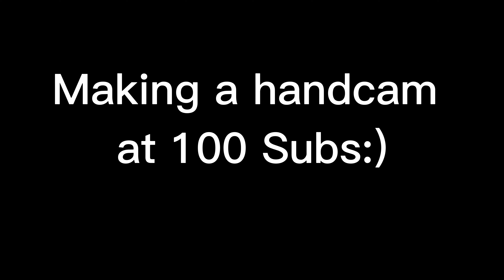RTX 3050|Huntsman mini ASMR 1v1s + chill🤩|4k + 240FPS smooth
| RTX 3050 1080p | i7 11700K | PC Performance
SPECS:
CPU: I7 11700k
GPU: RTX 3050
RAM: 16 GB 3000MHZ 8X2
In this video I benchmarked Fortnite Battle Royale CHAPTER 4. On the RTX 3050 paired with i7 11700k on DirectX 12 and Unreal engine 5 with Maximum settings at 1080p. I also used OBS so expect 5- 0fps more than the shown here. There are no overclocks and everything is running stock.